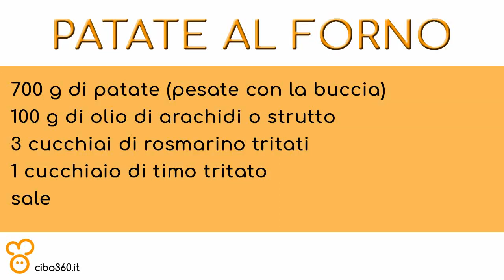Patate al forno croccanti fuori e morbide dentro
Una ricetta un po' elaborata, ma se le volete davvero croccanti fuori e morbide dentro, questo è l'unico metodo che ve lo garantisce! Secondo noi ogni tanto ne vale la pena...

INGREDIENTI

- 700 g di patate (pesate con la buccia)
- 100 g di olio di arachidi o strutto
- 3 cucchiai di rosmarino tritati
- 1 cucchiaio di timo tritato
- sale